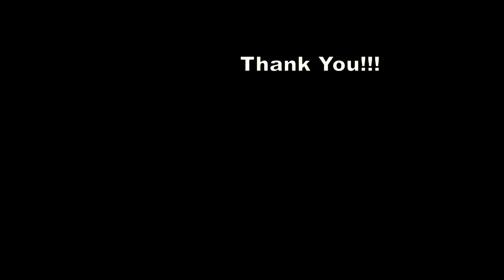DEVIL MAY CRY 5 Walkthrough Gameplay Story 15 (PC)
Devil May Cry 5 is a 2019 action-adventure game developed and published by Capcom. It is the sixth installment overall and the fifth mainline installment in the Devil May Cry series. Capcom released it for Microsoft Windows, PlayStation 4, and Xbox One on 8 March 2019.
The Devil May Cry series boasts over 16 million sales worldwide.
The first game in this popular series to make its debut in the current generation, bringing stylish mayhem against
fiendish foes at the hands of Devil Hunters with demon blood in their veins.
Platform : PC
Story mission includes : Diverging point Nero